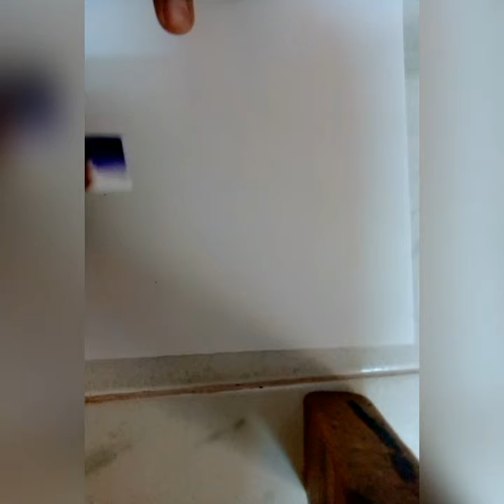One stroke art by Nithyashree. Purple rose